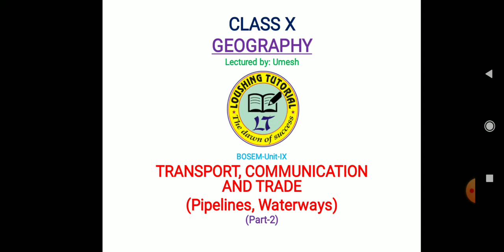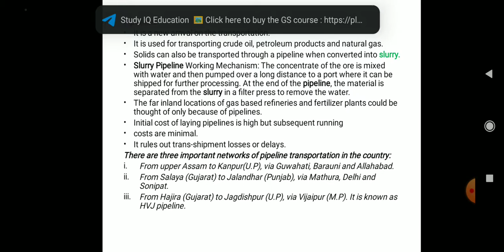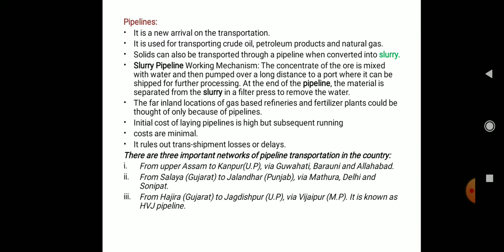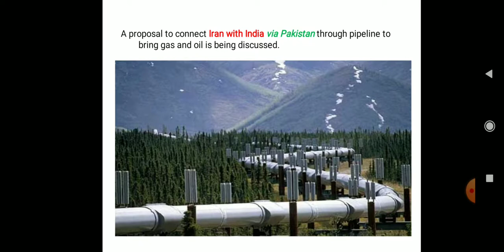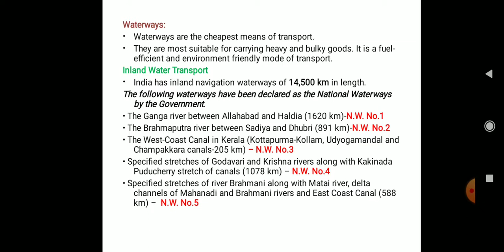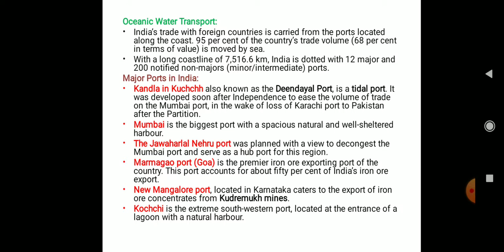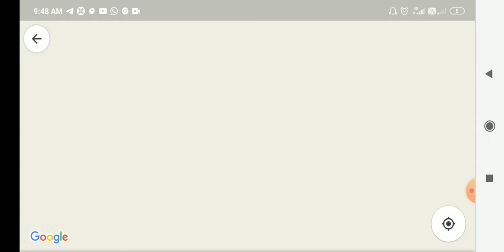Class-X, GEOGRAPHY, UNIT-9,P-2, PIPELINES AND WATER TRANSPORT IN INDIA, MAJOR PORTS, BOSEM & NCERT